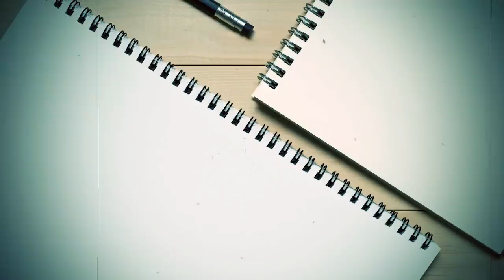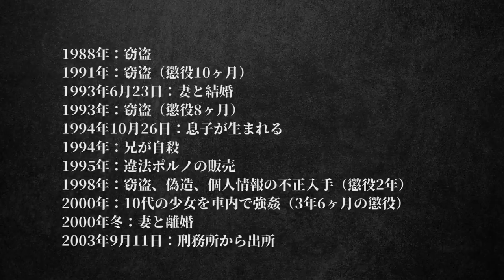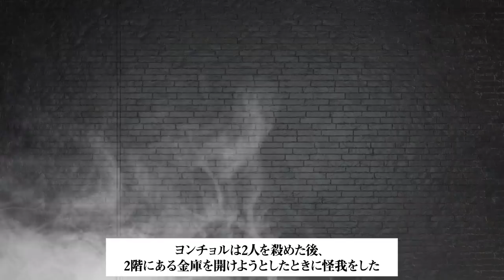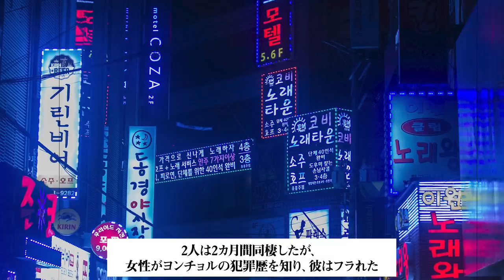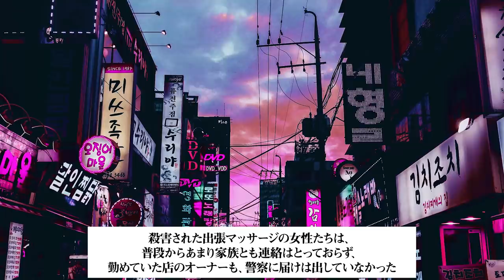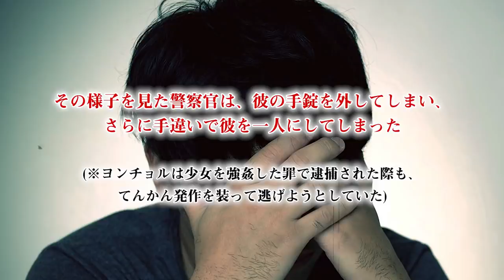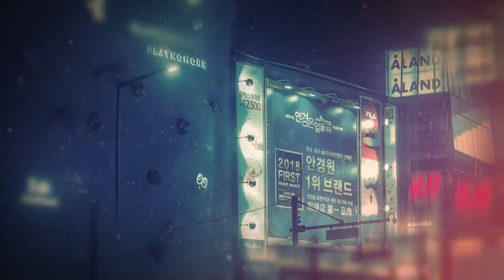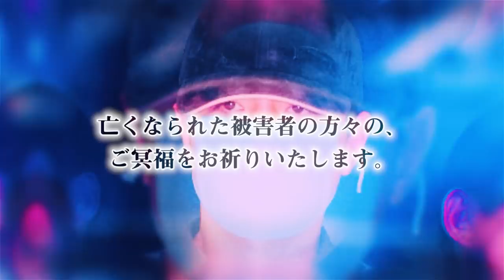20名の犠牲者：ユ・ヨンチョルと韓国の悲劇の記憶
訂正:01:51 ×かくまり　〇かくまい　失礼いたしました。

ユ・ヨンチョルは韓国のシリアルキラー。
主に富裕層の高齢者や風俗嬢に就く女性を狙い、20名の命を奪った。
この事件は韓国全土を震撼させ、ユ・ヨンチョルは「レインコートキラー」「韓国の殺人機械」の異名をとった。

なお、ヨンチョルは富裕層を恨んでいたにも関わらず、部屋には高級車の写真が飾ってあった。

引用元
NETFLIX:レインコートキラー: ソウル20人連続殺人事件